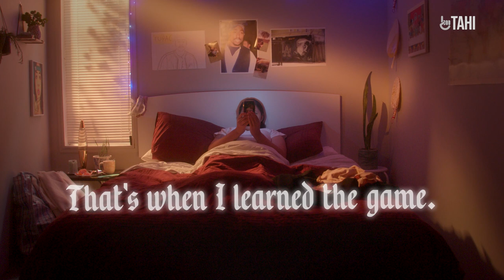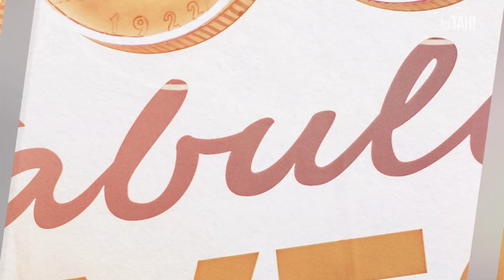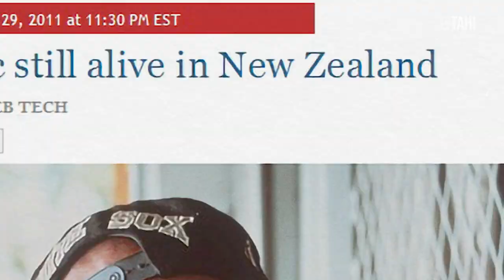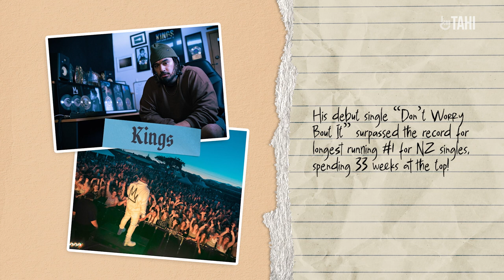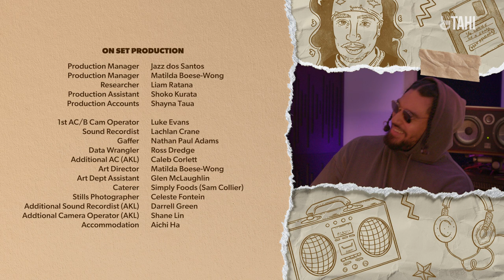ConspiraSeries | Episode 6: Real Eyes Realise Real Lies | RNZ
The conspiracy theory that Tupac faked his own death is one of the most famous of all time, and Aotearoa actually plays a part in these rumours. Can Bubbah’s real eyes realise real lies?